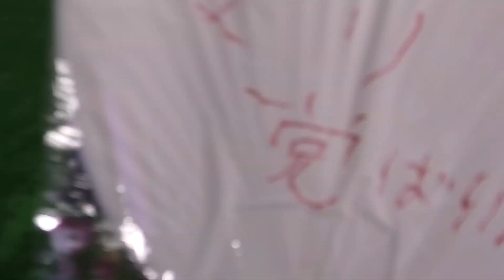マーくんとM☆Splash!! 千葉ロッテ ラッキー7～福岡ヤフオクドーム レフトスタンド 2019.9.8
途中からです。
♪WE LOVE MARINES

2019/9/8 ソフトバンクホークスvs千葉ロッテ
3塁側外野指定 より